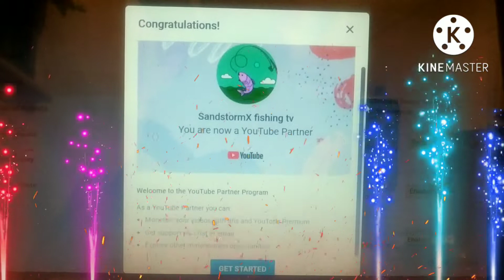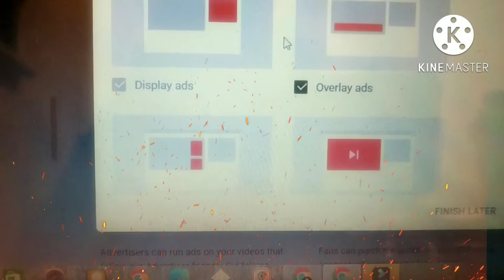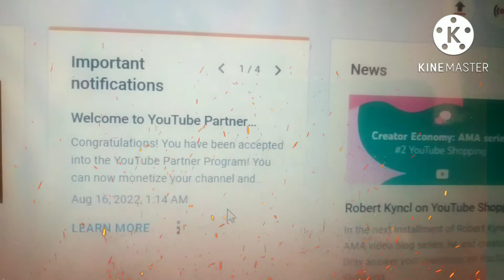finally I got monitize,thank you to all my YouTube friends。。。